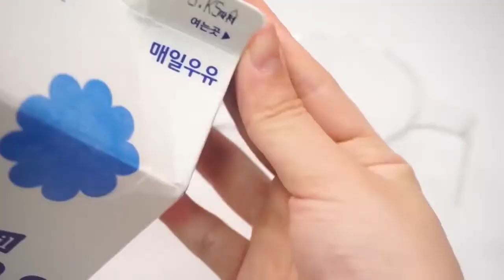How To Make Rainbow Spoon Milk Jelly with Colors Pudding for kids